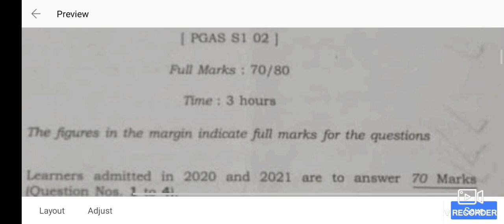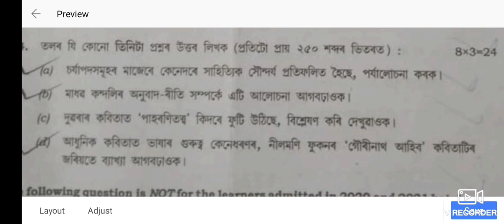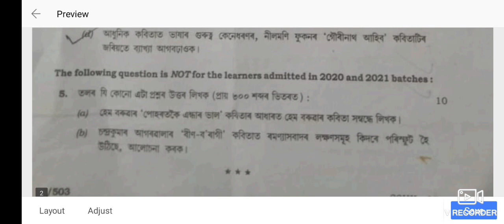Previous years question paper-2021